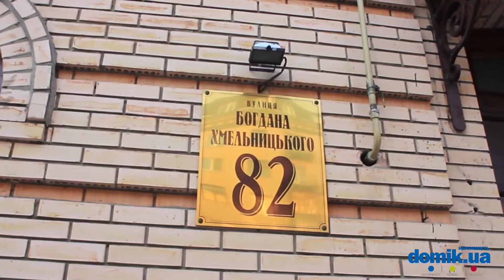Богдана Хмельницкого, 82 Киев видео обзор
Богдана Хмельницкого, 82.
9-этажный кирпичный дом 2001 года постройки.
Вход в парадное в хорошем состоянии, есть домофон. Въезд во двор ограничен для посторонних, есть места для парковки автомобилей. У дома расположен детский сад. В окрестностях шумно, но хорошо развита инфраструктура.